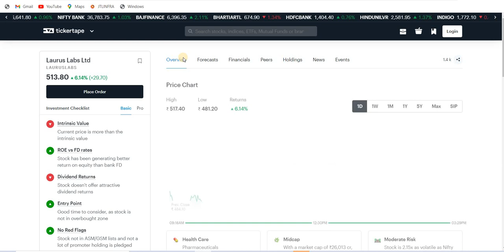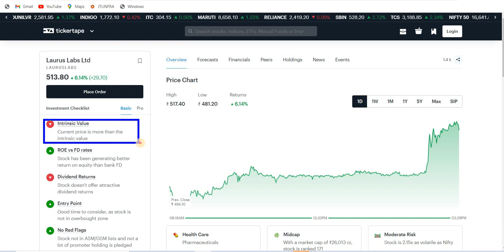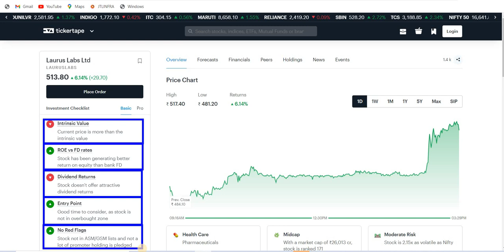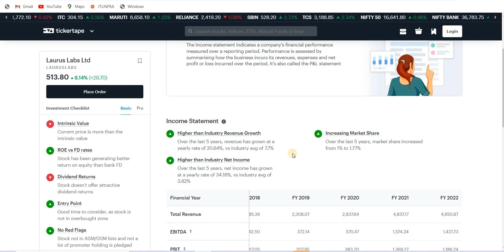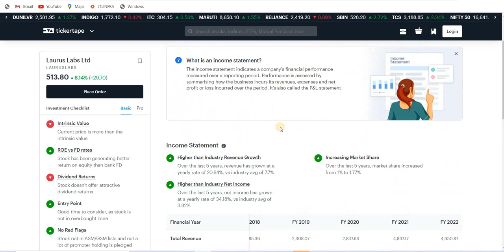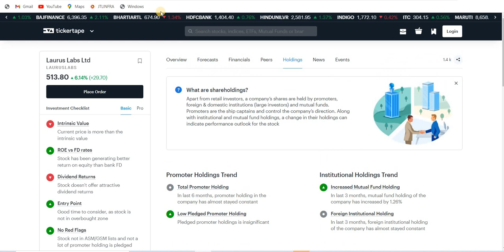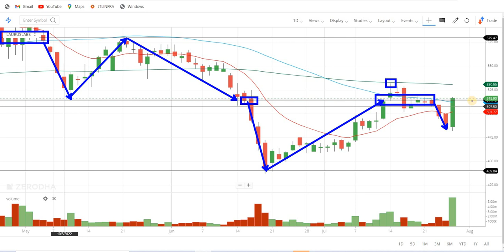laurus lab share latest news, lauras lab share target, laurus lab share analysis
laurus labs share target,
laurus labs share price,
laurus labs share latest news today,
laurus labs share price target,
stock market,
laurus labs share news today,
laurus labs share,
laurus labs stock analysis,
laurus labs,
laurus labs share news latest,
laurus lab share news,
laurus labs share review,
share market news,
nifty prediction,
laurus lab share,
share market,
stock market for beginners,
stocks,
laurus labs share price today,

stock market,
stocks,
stock market news,
money,
cnbc,
financial news,
business news,
breaking news,
finance news,
cable news,
investing,
news station,
us news,
world news,

stocks,
day trading,
trading,
stock market,
share market,
swing trading,
intraday trading,
niraj joshi,
intraday trading for beginners,
miss trader,

stock market,
stock market news,
share market,
stocks,

‎ProCapital.MohdFaiz